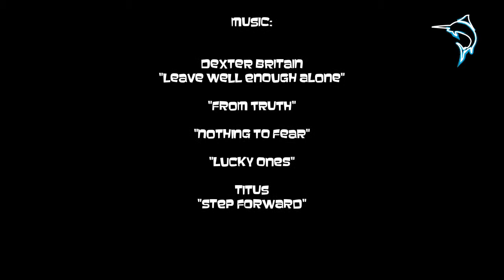Blue Fish!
Spectacular diving and beautiful scenery on Blue Marlin Komodo's live aboard, the Ikan Biru (Blue Fish).  From mantas to macro, feeding frenzies and beautiful reefs, and incredible night dives, Komodo offers some of the best diving in the world...